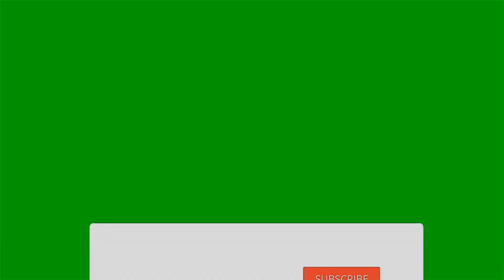JANJI SUCI - Putri Alicia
Ini adalah video Piano lagu Janji Suci  yang dimainkan oleh Putri Alicia, murid dari Chord Kursus Musik, ini versi kami..

Grup band Yovie & Nuno merilis lagu berjudul Janji Suci pada 2007.
Lagu Janji Suci terdapat dalam album ketiga Yovie & Nuno bertajuk 'The Special One'.

Artikel ini telah tayang di Tribunnews.com dengan judul Lirik dan Chord Lagu Janji Suci - Yovie & Nuno: Jangan Kau Tolak dan Buatku Hancur,

CHORD KURSUS MUSIK  mengadakan konser Performance dan Evaluasi sesuai level masing-masing siswa. Yuk daftar segera ...chat WA 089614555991 dengan Chandra (Instruktur)

sampai ketemu lagi di video selanjutnya ya...